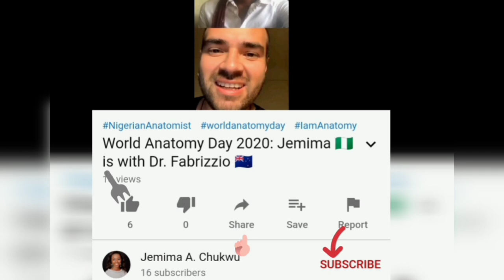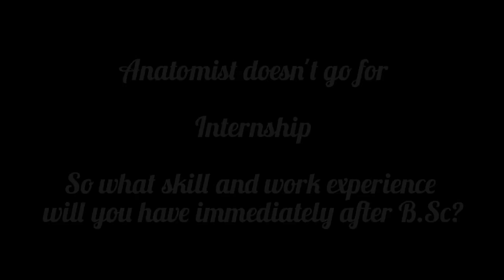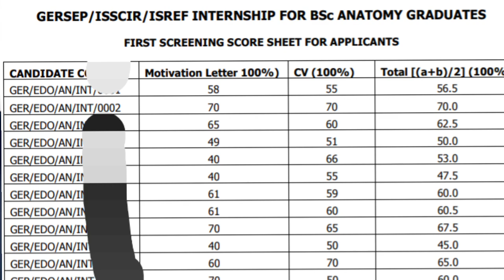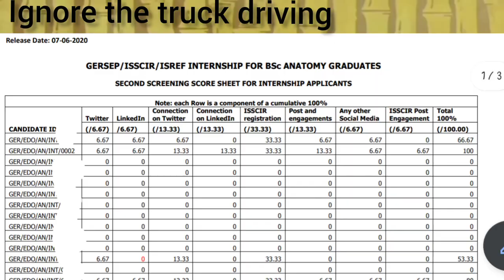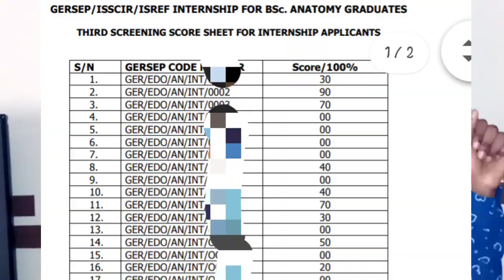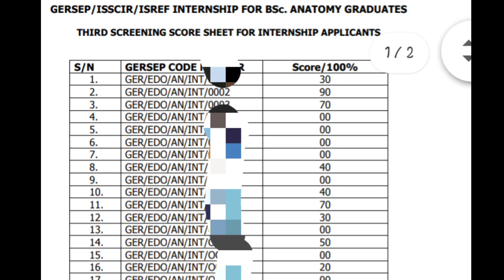How I became an ANATOMY INTERN; the Nigerian perspective.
Hey guys!, I finally made the video for you. This video summarizes how I got my internship appointment as an Anatomy Intern (Embryology and reproductive counselling) at GERSEP.

CONTENT (Touch the time to skip to what you are interested in)
0:00 - 1:24       Introduction
1:25 - 2:17       Flash back
2:18 - 2:58      Insights on Anatomy
2:59 - 9:47     How I got my internship position
9:48 - 11:17     Encouragement to Anatomist
11:18 - 12:46    Recommendation

Name of Internship firm; Graduate Employment and Research Skill Enhancement Project. (GERSEP)
Link as promised;

Background music: ---, Bleach by Anatu and My country by Jafaru ft. DIC.

Shout out to:
- Dr. SKC Osuji (my daddy)
- Mr. I.A. Okafor
- Dr. D.N Onyejike
- Dr. E. O. Nweke
- Dr. D. K. Lekpa
- Dr. A.A. Nwakanma
- Dr. D.N Ezejindu
- Engr. S.O. Ezechi and family
- U.S Onwuka
- J's. Chukwu
I appreciate your efforts during the recruitment process and the making of this video.
Carlton and Chidan, thanks for the challenge.
God bless GERSEP🙌🏾🙌🏾